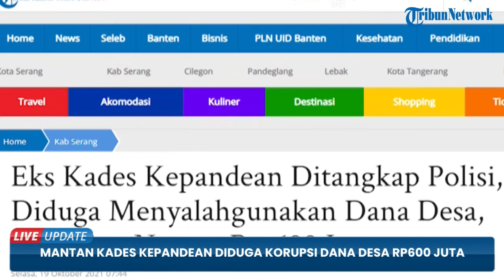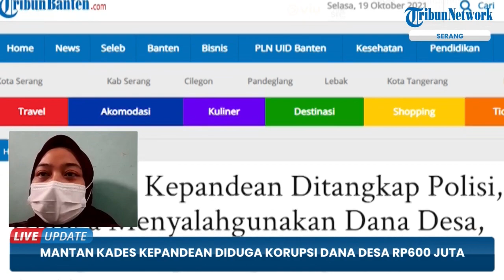Mantan Kades Kepandean Ditangkap Polisi diduga Korupsi Dana Desa, Kerugian Negara Capai Rp600 Juta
TRIBUN-VIDEO.COM - Tim Resmob Polres Serang menangkap mantan Kepala Desa Kepandean berinisial YS.

Oknum kades itu ditangkap karena diduga menyalahgunakan dana desa (DD).

YS merupakan mantan Kades periode 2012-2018 di Desa Kepandean.

YS ditangkap sesaui tidak bisa mempertanggungjawabkan penggunaan DD 2016, 2017, dan 2018 sehingga menyebabkan kerugian keuangan negara.

Akibat penyalahgunaan tersebut, YS merugikan negara hingga  Rp600 juta yang seharusnya bisa digunakan untuk keperluan penataan desa.